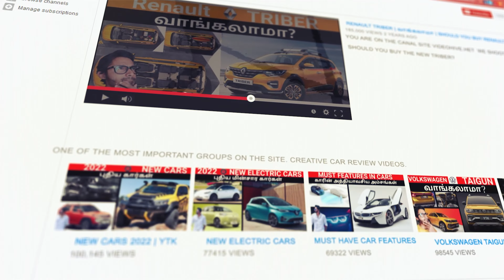MG Comet | வாங்கலாமா | Should you buy Comet | Tamil | YTK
MG Comet is an all New car launched in India by MG.

In this video we will discuss about Comet and Whether you should buy it or avoid it?